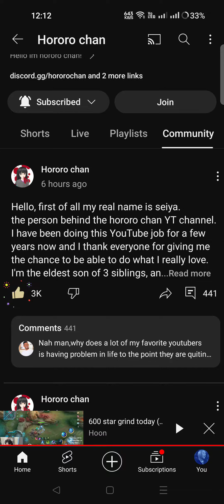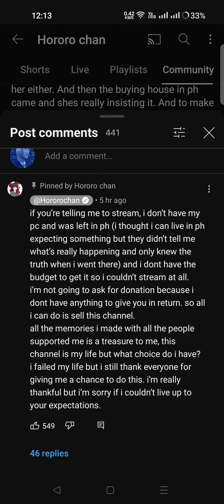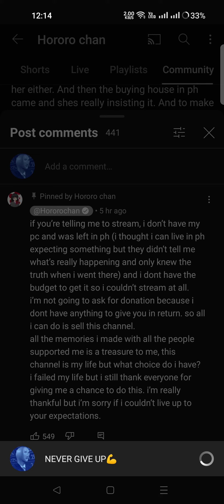Hororo Chan Quitting youtube and Mlbb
Our Brother who we grew up with along mlbb as our guide and Mlbb agent has decided to Quit YouTube 💔, is this the end?... I Hope not